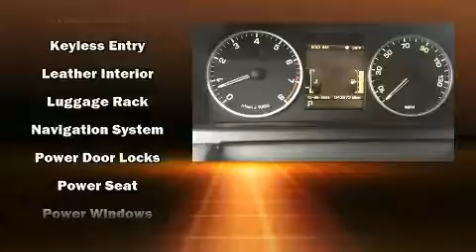2011 Land Rover Range Rover Sport HSE in Moline, IL 61265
Sexton Ford
3802 16th Street

Come test drive this 2011 Land Rover Range Rover Sport. With fewer than 45,000 miles on the odometer, this 4 door sport utility vehicle prioritizes comfort, safety and convenience. Smooth gearshifts are achieved thanks to the 5 liter 8 cylinder engine, and load leveling rear suspension maintains a comfortable ride. Top features include remote keyless entry, leather upholstery, a power seat, front dual-zone air conditioning, telescoping steering wheel, skid plates, rear wipers, and more. With high intensity discharge headlights illuminating your path, you'll always appreciate maximum visibility. For drivers who enjoy the natural environment, a power moon roof allows an infusion of fresh air. Passengers are protected by various safety and security features, including: dual front impact airbags with occupant sensing airbag, front SIDE impact airbags, traction control, brake assist, a panic alarm, and 4 wheel disc brakes with ABS. Safety and maximum capability are assured via self leveling rear suspension, which maintains optimal driving geometry. We'd also be happy to help you arrange financing for your vehicle. Please don't hesitate to give us a call.